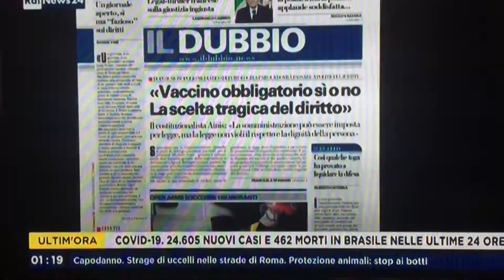Non c'è spazio per i demolitori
VIDEO Il monito di Mattarella e la chiave di lettura per Renzi che ne fa Giacomo Galeazzi accompagnano la nostra primapagina di oggi 2gennaio nella rassegnastampa di RaiNews24 condotta da @PigiPensosi su @RaiNews Il giornale è qui